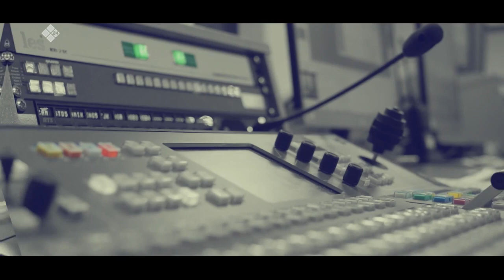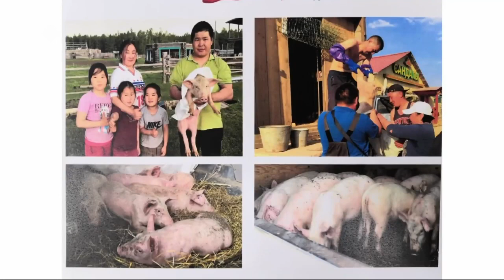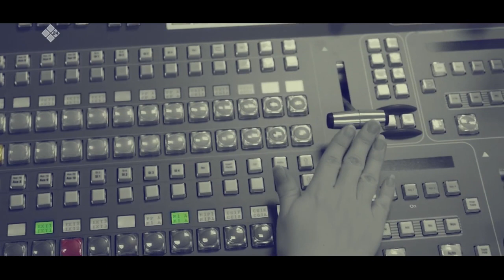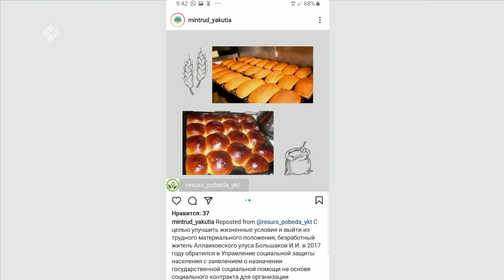«Олох үөһүгэр» (18.03.21)